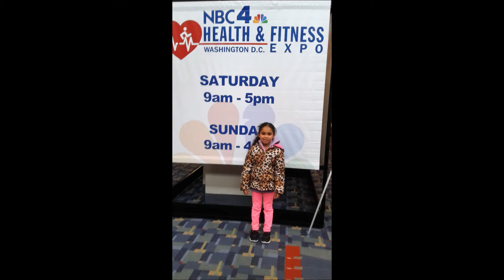WASHINGTON HEALTH AND FITNESS EXPO 2017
The Washington DC Health and Fitness Expo was in February of 2017.  Paizli had a lot of fun participating in the various obstacle course for kids.